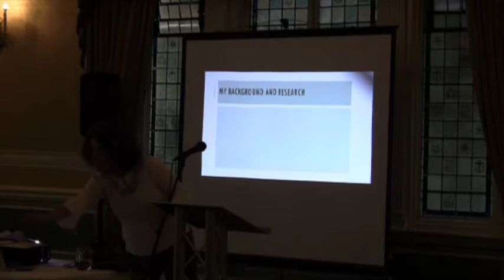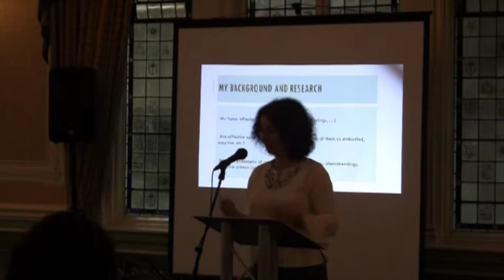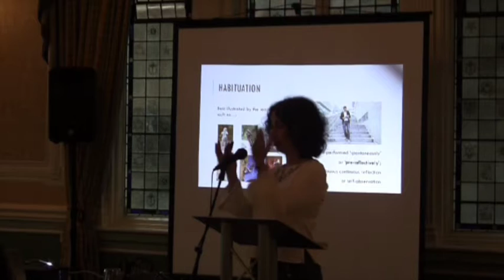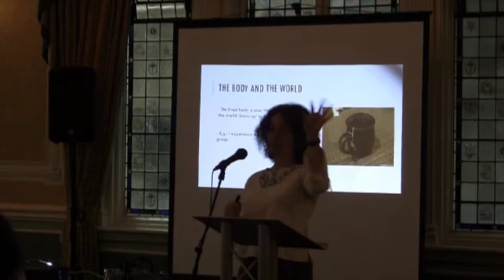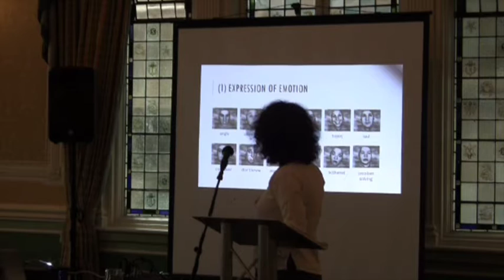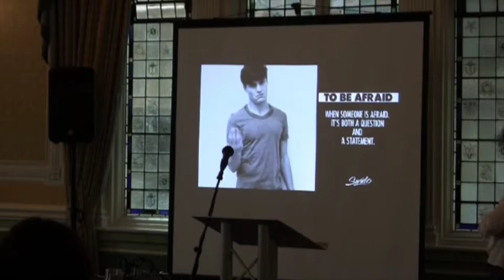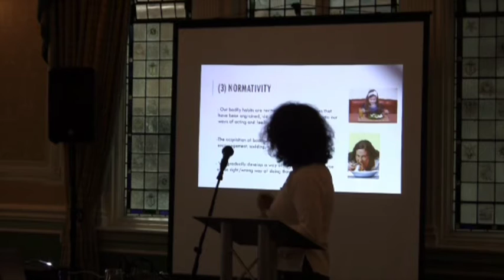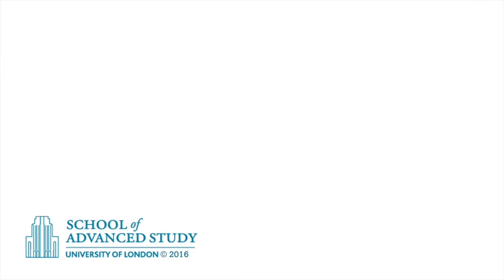Emotion, Memory & the Mind - Giovanna Colombetti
08-07-16 School of Advanced Study

Emotion, Memory & the Mind

Body Memory and Affectivity

Giovanna Colombetti
(Associate Professor of Philosophy, University of Exeter)

In the tradition of phenomenology, philosophers like Bergson and Merleau-Ponty talked about the capacity of our bodies to remember—a phenomenon called body memory in English. I will first illustrate this phenomenon with some examples, and explain its connection to the further phenomenological notions of ‘body schema’, ‘sedimentation’, ‘habit’ and ‘incorporation’. I will then examine how these constructs apply to emotions and other affective states, introducing the notion of affective style to capture the fact that many of our affective interactions with the world (with people as well as objects) can be regarded as forms of body memory.

The Human Mind Project in collaboration with University of Sussex Sackler Centre for Consciousness Science